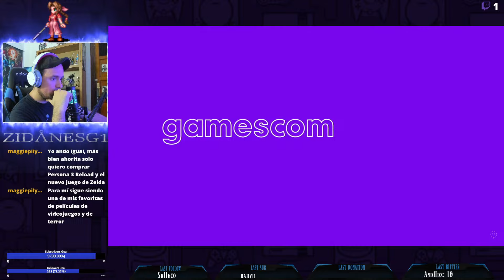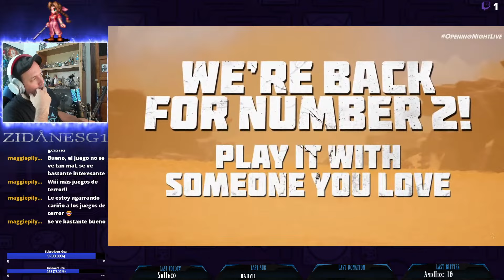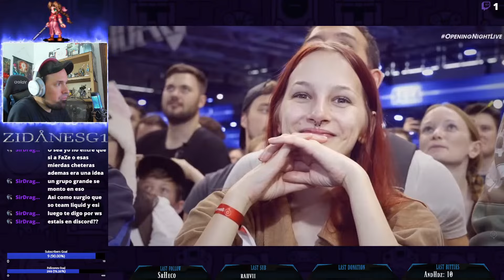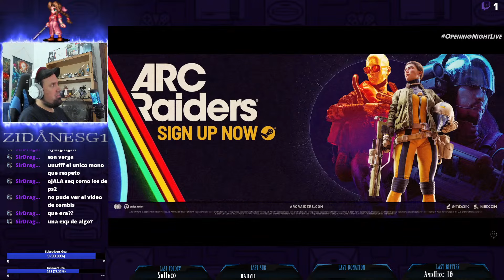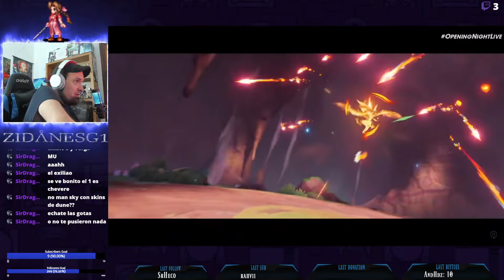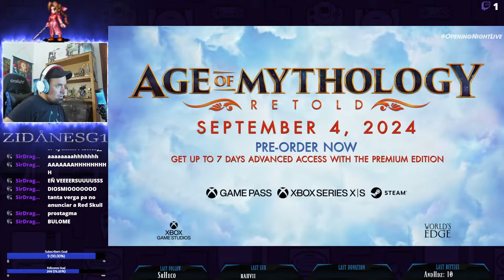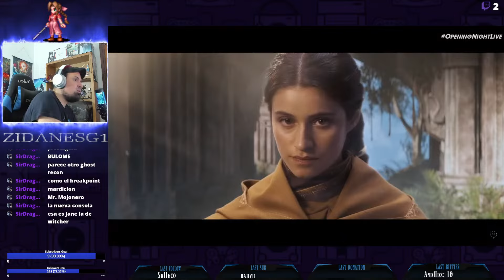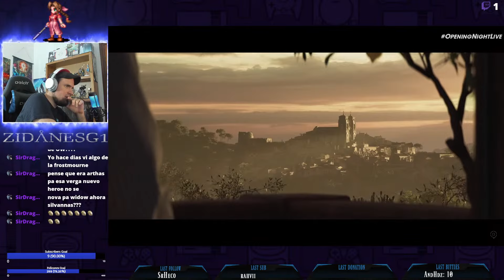[Live] Reaccion al Gamescom Opening Night Live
gamescom ONL